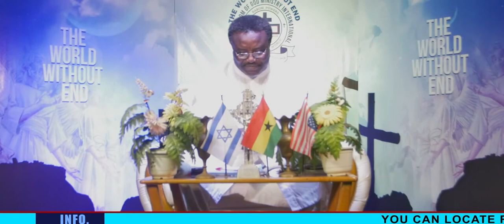WORLD WITHOUT END..EPISODE 9 ATONEMENTATICUS - CLEASING OF CURSES 10-10-19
The exemplifying of human oneness with God